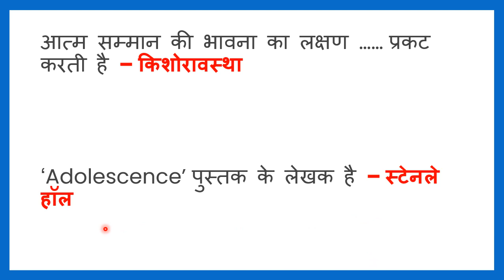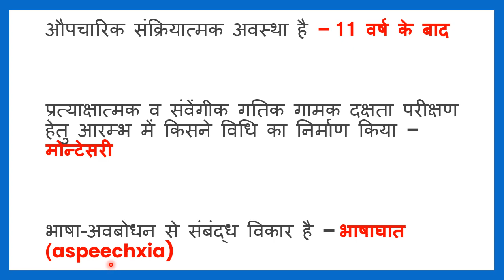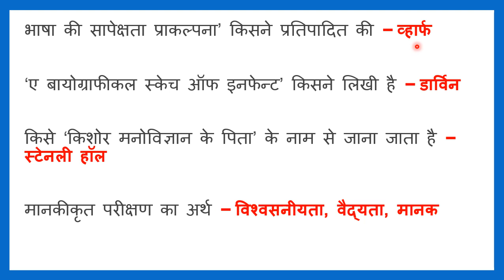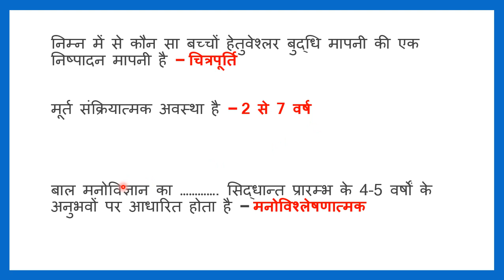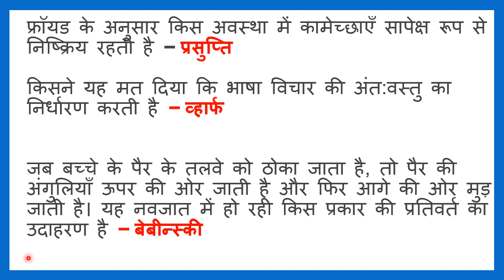CTET110 QUESTIONS CHILD DEVELOPMENTMANOVIGYAN SHIKSHASHATR MPTET/REET/KVS/DSSSB /HTET/UPTET/BIHARTET